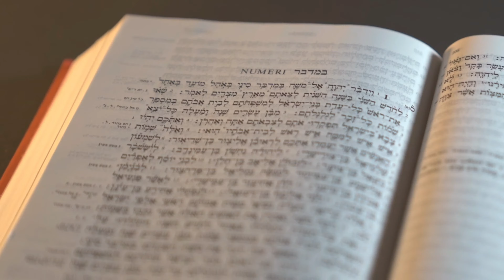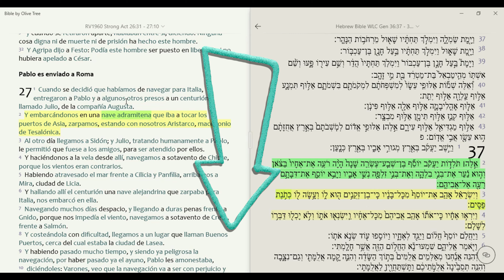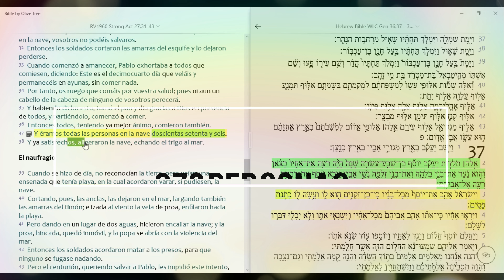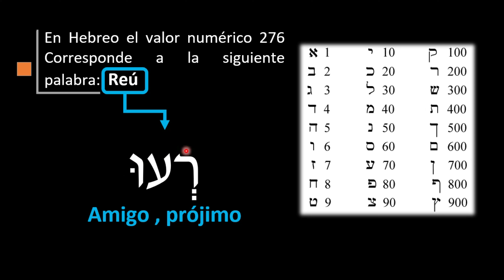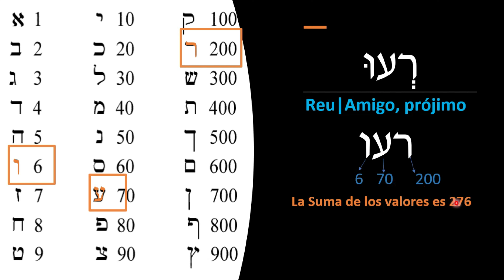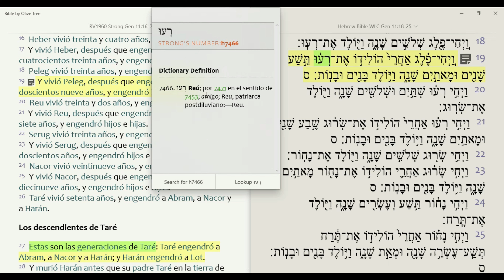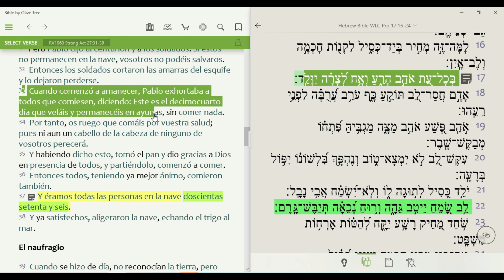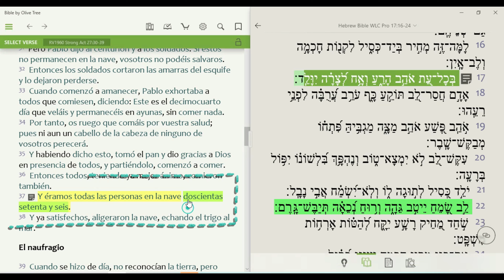El Misterio oculto de los 276 que viajaban con el Apostol Pablo | Que significa el 276 en Hechos 27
Tambien te pueden interesar estos videos: 👇🏻👇🏻👇🏻
🔴𝐋𝐚𝐬 𝐯𝐞𝐬𝐭𝐢𝐝𝐮𝐫𝐚𝐬 𝐝𝐞 𝐥𝐚 𝐧𝐨𝐯𝐢𝐚 𝐝𝐞 𝐂𝐫𝐢𝐬𝐭𝐨 | 𝐥𝐚𝐬 𝐯𝐞𝐬𝐭𝐢𝐝𝐮𝐫𝐚𝐬 𝐝𝐞 𝐥𝐢𝐧𝐨 𝐟𝐢𝐧𝐨 | 𝐥𝐚 𝐧𝐨𝐯𝐢𝐚 𝐝𝐞 𝐘𝐞𝐬𝐡𝐮𝐚
🔴𝐋𝐚 𝐁𝐢𝐛𝐥𝐢𝐚 𝐏𝐫𝐨𝐡𝐢𝐛𝐞 𝐜𝐨𝐦𝐞𝐫 𝐂𝐞𝐫𝐝𝐨? | 𝐪𝐮𝐞 𝐝𝐢𝐜𝐞 𝐥𝐚 𝐛𝐢𝐛𝐥𝐢𝐚 𝐬𝐨𝐛𝐫𝐞 𝐜𝐨𝐦𝐞𝐫 𝐜𝐞𝐫𝐝𝐨? | 𝐞𝐬 𝐝𝐚𝐧̃𝐢𝐧𝐨 𝐞𝐥 𝐜𝐞𝐫𝐝𝐨?
🔴𝐋𝐚 𝐒𝐞𝐧̃𝐚𝐥 𝐝𝐞 𝐮𝐧 𝐂𝐫𝐞𝐲𝐞𝐧𝐭𝐞 𝐞𝐧 𝐘𝐞𝐬𝐡𝐮𝐚 𝐞𝐥 𝐌𝐞𝐬𝐢́𝐚𝐬 | 𝐍𝐨 𝐀𝐦𝐚𝐫 𝐞𝐥 𝐌𝐮𝐧𝐝𝐨, 𝐍𝐢 𝐥𝐨 𝐪𝐮𝐞 𝐡𝐚𝐲 𝐞𝐧 𝐞́𝐥
🔴𝐇𝐚𝐦𝐚𝐬 𝐲 𝐥𝐚 𝐠𝐮𝐞𝐫𝐫𝐚 𝐜𝐨𝐧𝐭𝐫𝐚 𝐈𝐬𝐫𝐚𝐞𝐥 | 𝐈𝐫𝐚́𝐧 𝐲 𝐞𝐥 𝐩𝐫𝐢́𝐧𝐜𝐢𝐩𝐞 𝐝𝐞 𝐏𝐞𝐫𝐬𝐢𝐚 | 𝐄𝐥 𝐍𝐮𝐞𝐯𝐨 𝐎𝐫𝐝𝐞𝐧 𝐌𝐮𝐧𝐝𝐢𝐚𝐥 𝐲 𝐥𝐚 𝐁𝐞𝐬𝐭𝐢𝐚
Toda la Honra, Honor y la Gloria para nuestro Padre Celestial y Nuestro Salvador Yeshua El Mesias.
✨📖 Recursos utilizados gracias a nuestro Padre Celestial:
Blbia Septuaginta LXX with Parsings and Apparatus
Valera 1602 Purificada